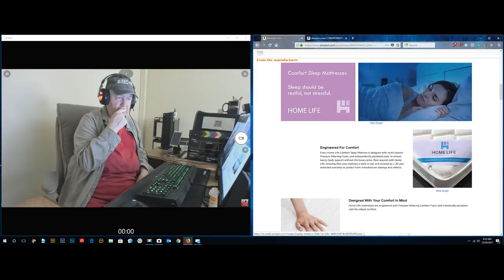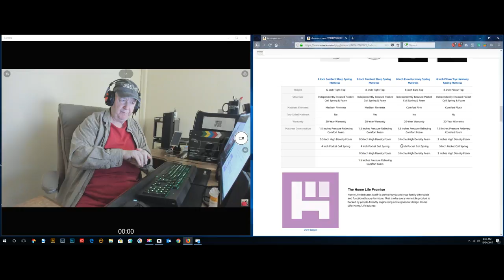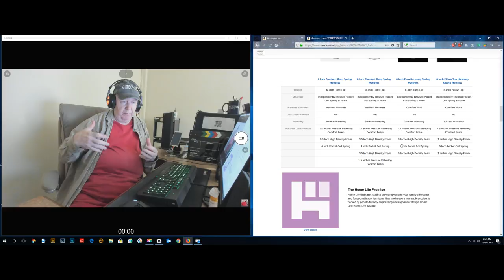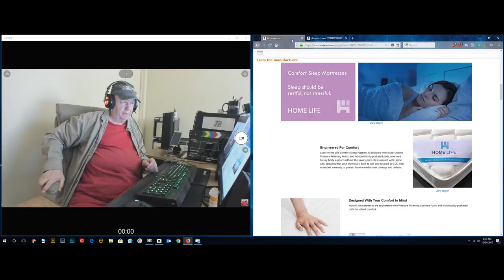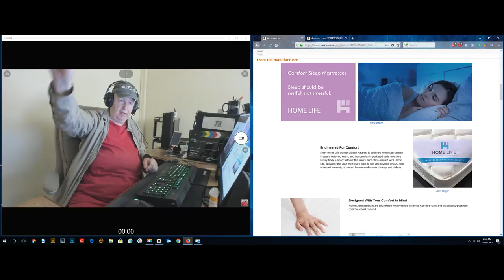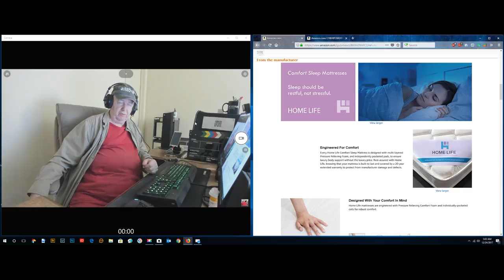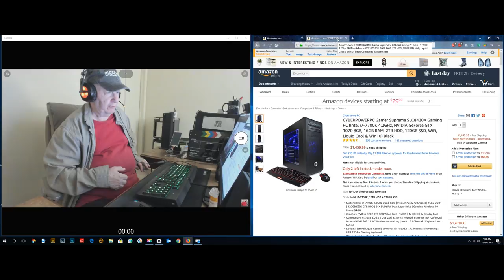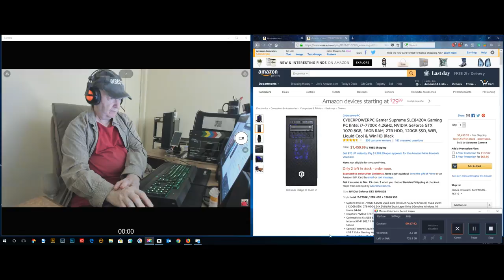ShowMe VideoBlog - random update on what is going on here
Buying mattresses that did not pass the fire safety standards for Christmas.
Thinking about a new computer.  Looking at CyberPowerPC computers.

Amazon Store

Video clip at end of the video is from Storyblocks and used with permission.